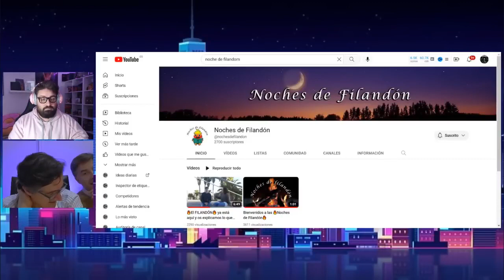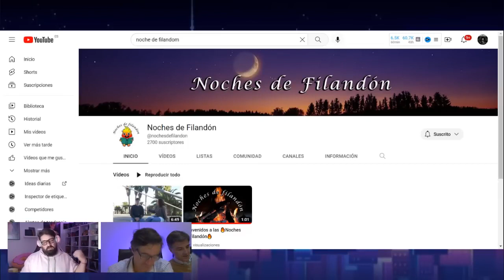Abogado ANALIZA en DIRECTO el JUICIO de Antonio David Flores y su VICTORIA FINAL